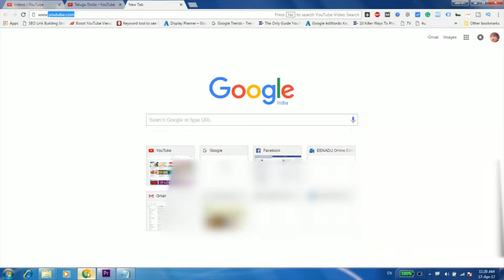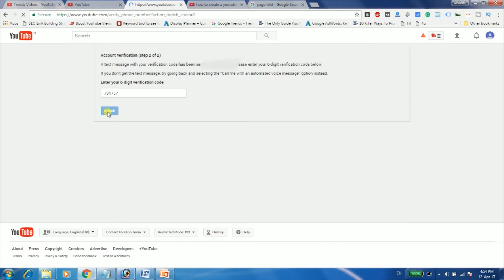How to Verify Youtube Account | How to Get Verified On Youtube | Telugu Tech Trends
How to Verify Youtube Account or Channel in Telugu by Telugu Tech Trends channel. It is required to verify your youtube account to get more features like creating custom thumbnails, upload longer videos etc.

Other Titles:
How To Verify Your YouTube Channel,
Create Verified Badge To your YouTube Channel,